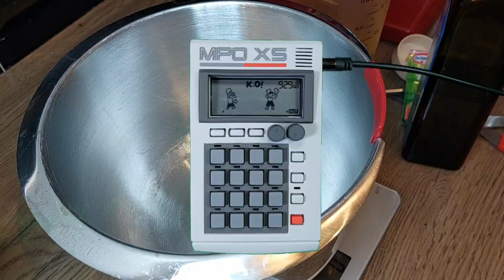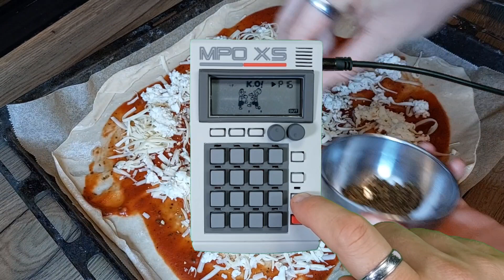Pizza Lovers Unite! PO-33 Kit & Sample Pack Made from Real Pizza-Making Sounds 🎧🍕 - try it now!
Hey, what's up, guys? In this video, I'm bringing you a mouthwatering PO-33 kit and sample pack made from the sounds of pizza-making! 🍕🎶 I set up my Zoom recorder in the kitchen and captured all the sounds as I whipped up some delicious pizza.

I then sifted through the recordings, picked out the tastiest bits, and turned them into drum one-shots and synth-like sounds for the ultimate pizza-inspired music. Also, I've tuned all the sounds to C to make the sample pack more coherent.

Why pizza, you ask? Well, it's hands down the best food on the planet! Ever since I watched the Ninja Turtles enjoy their scrumptious, perfectly drawn NY-style pizzas, I've been in love with it.

So, grab a slice and join me on this epic pizza-powered PO-33 kit and sample pack adventure! 🎧🍕🚀

As usual, head over to my gumroad and grab this PO-33 kit AND the sample pack for free (any small tip would be highly appreciated, though😉). Here's the link:

If you're wondering how to transfer data to your  @teenageengineering  PO-33 or PO-133, don't worry - it's super simple. Just download the backup file, connect your device with a 3.5mm stereo cable (use the “in” jack on the left-hand side of the PO-33 / PO-133).  On your PO-33 / PO-133, press WRITE + SOUND + RECORD at the same time (“rcu” should pop up on your screen) hit play on the transferring device. Wait, grab a coffee and let the PO-33 / PO-133 do its thing (it’ll tell you when it’s done).

I've also got some other free sample packs on Gumroad:
For example, a free sample pack containing all audio one-shots of all the PO-33 kits I made in 2022:

Or why don't you steal the free 808 sample pack I made with  @RussiBeats  …here's the link:

The main thing is: have fun with this kit (or any of my other kits or packs)!!! Let me know if you make a cool track with one of my kits or sample packs!

If you're looking for amazing pocket operator cases, check the amazing pocket operator cases by @beatmakersboutique5437

You'll get access to exclusive content and perks, and your support will help me continue to make awesome stuff for you. Thank you so much for your support, it means the world to me!🙏

I'm also excited to offer two new services that help me keep the channel going (I'll launch both services in April):
- Mastering Service (especially aimed at dawless musicians): If you're looking to take your tracks to the next level, I offer a professional mastering service.

- Custom Sample Pack and PO-33 Kits: I also offer a custom sample pack and PO-33 kit service tailored to your specific needs.

Of course, you could also grab one of my EPs over on Bandcamp:

Timecodes:
0:00 - beat 1
0:17 - beat 2
0:32 - beat 3
0:49 - beat 4
1:06 - pizza action